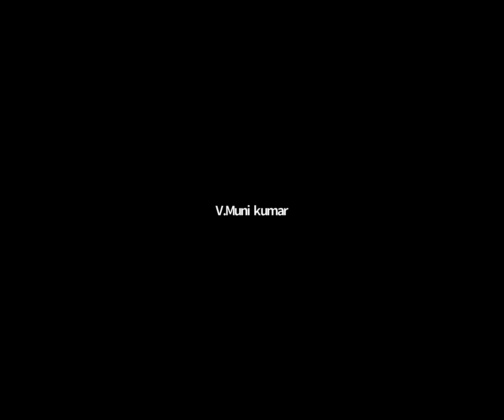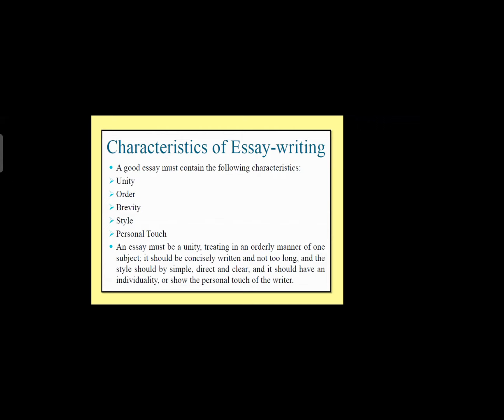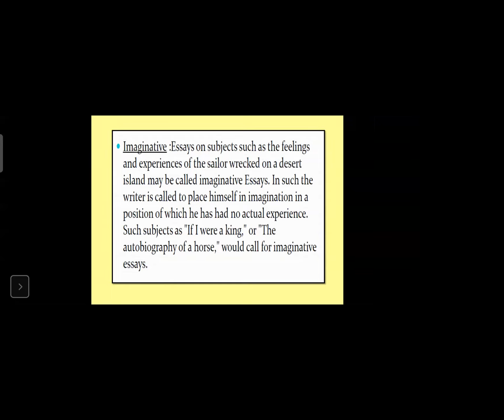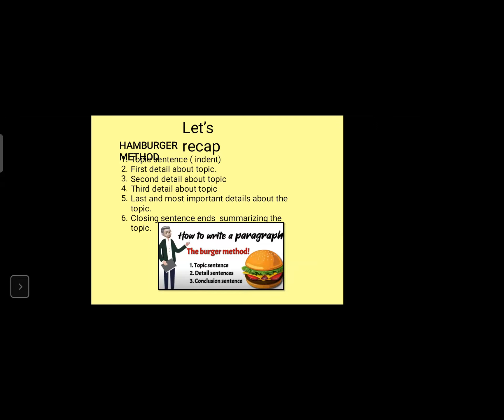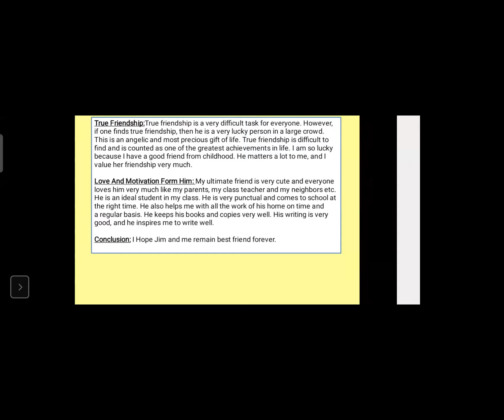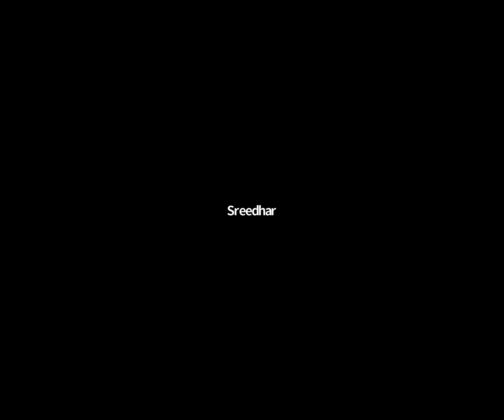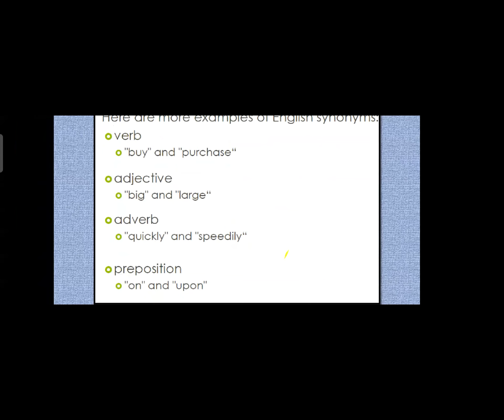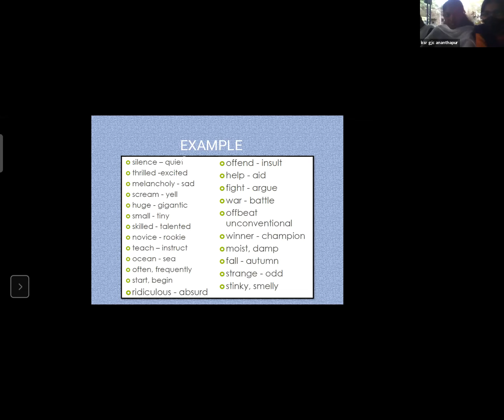Batch 7 English Jan 2, 2021